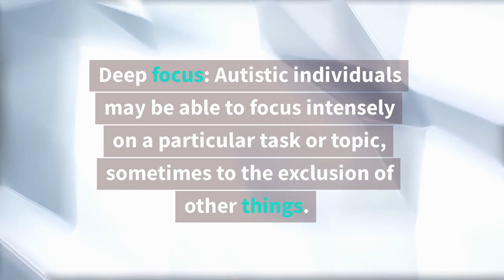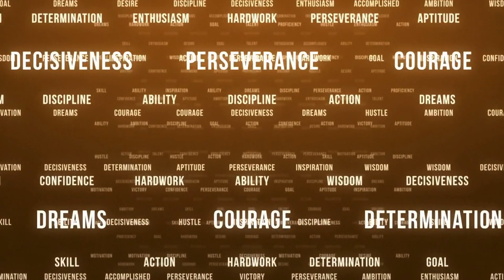Autistic traits and strengths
Autism is a neurological condition that affects social communication, interaction, and behavior. While autism can present challenges, it is also associated with many unique strengths and traits. Here are some common autistic traits and strengths

Attention to detail: Many autistic individuals have an exceptional ability to notice small details that others may overlook. This can be a valuable trait in a wide range of fields, from science to art.
Deep focus: Autistic individuals may be able to focus intensely on a particular task or topic, sometimes to the exclusion of other things. This can lead to a deep understanding and mastery of a subject.
Strong memory: Some autistic individuals have an excellent memory, particularly for factual information. This can be useful in many situations, such as studying for exams or recalling important details at work.
Honesty and integrity: Many autistic individuals place a high value on honesty and integrity, and may have a strong sense of right and wrong. This can make them trustworthy and reliable.
Creativity: Some autistic individuals are highly creative, and may excel in fields such as music, art, or writing. Their unique perspective and ability to think outside the box can lead to innovative ideas.
Perseverance: Autistic individuals may be highly motivated to pursue their goals, even in the face of obstacles. This can be a valuable trait in achieving success in many areas.
Analytical thinking: Many autistic individuals have a talent for analytical thinking and problem-solving. They may be able to identify patterns and make connections that others miss.
Loyal and dependable: Autistic individuals may be fiercely loyal to their friends and loved ones, and may be very dependable when it comes to helping out or following through on commitments.
By highlighting these strengths and traits, a YouTube video can help to promote understanding and appreciation for the unique qualities that autistic individuals can bring to the world.